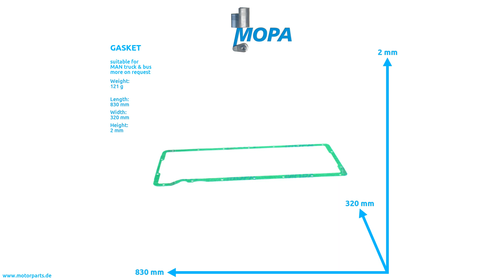51059040139 - MOPA GASKET suitable for MAN truck & bus engines